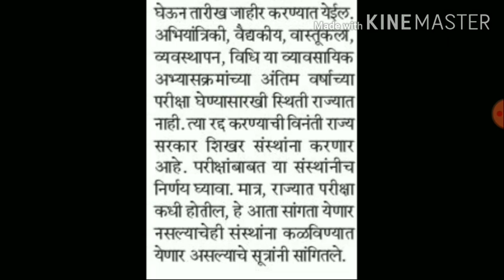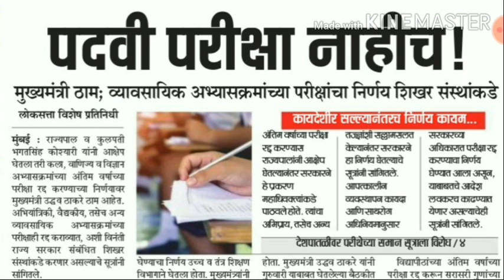पदवी परीक्षा |मुख्यमंत्र्यांचा धडाकेबाज निर्णय |विद्यार्थ्यांना मोठा दिलासा | graduation exam update